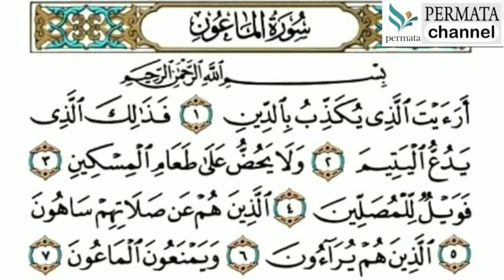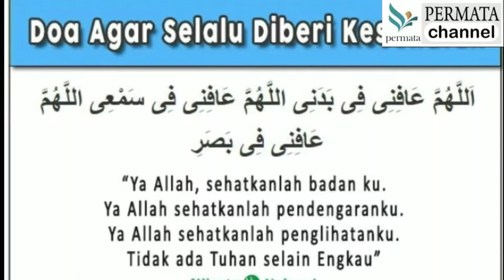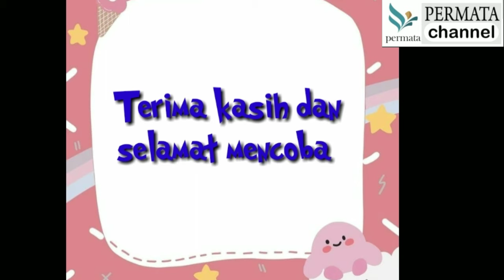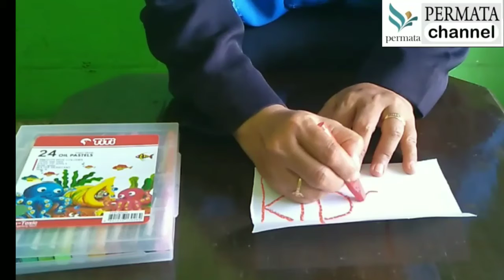Pembelajaran Daring Kelompok Al-Aziz (Selasa, 20-10-2020)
* Kegiatan Fisik Motorik : Menirukan gerakan kura-kura
* Murojaah : Q.S. Al Maun & Do'a Mohon Kesehatan
* Fonik : Mencari & Menulis Kata Berakhiran "s" dan "h"
* Kegiatan Inti : Berbagi Masakan kepada tetangga